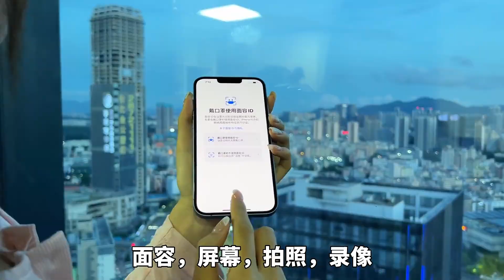官网售价6999元的苹果 iPhone 14 Plus，中国深圳华强北暴跌至3000多元无人问津！